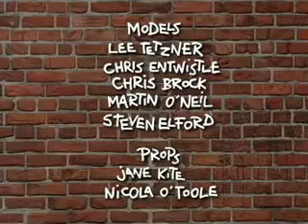Angry Kid - Swearing.mp4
This was my brother Harold... I had a wild ride being born into my fam what bout U guys?